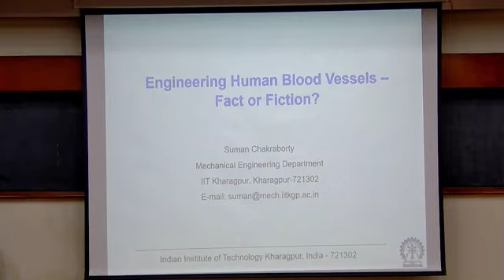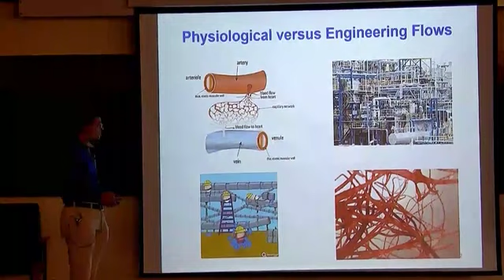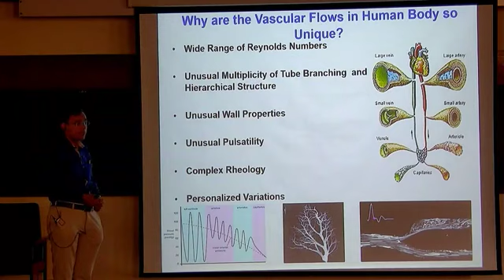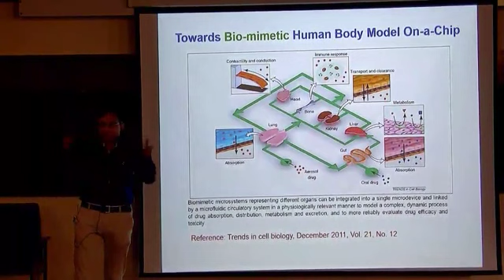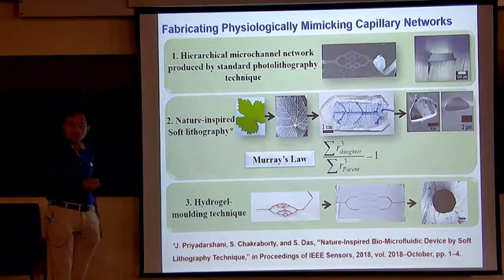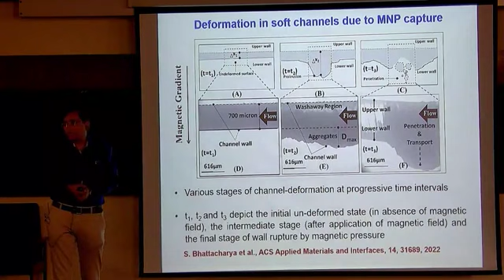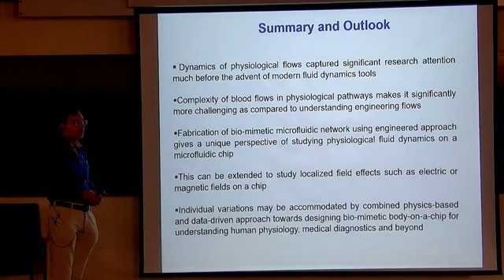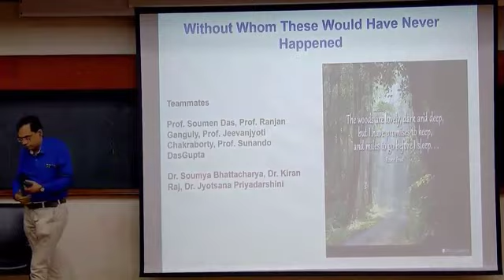Engineering Human Blood Vessels - Fact or Fiction? - Lecture by Prof. Suman Chakraborty at IISc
The human body is a unique machinery with a complex network of tiny blood vessels. The resulting orchestrated circulation, however, may be disrupted in cardiovascular ailments and cancer. While modern technology permits drugs to target specific diseased sites, how do we test accurately for efficacy of such therapeutics? Animal testing prior to human trials may not yield accurate results due to differences in physiology.

What if the human microvascular environment could be bioengineered? Does this sound more like science fiction than fact?

Infosys Prize laureate Prof. Suman Chakraborty throws light on his work in creating a new technology to engineer a microvascular network on a chip mimicking human physiology, using a frugal approach that does not demand sophisticated fabrication facilities. He demonstrates how this development helps in understanding how the deformation of these tiny capillaries may influence the magnetic-targeting of drug-loaded nanoparticles towards specific diseased sites